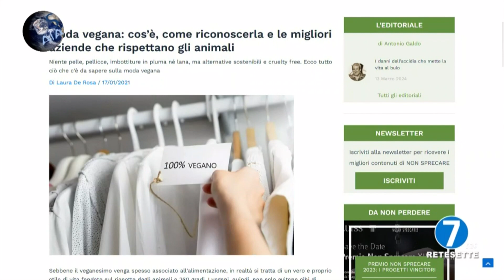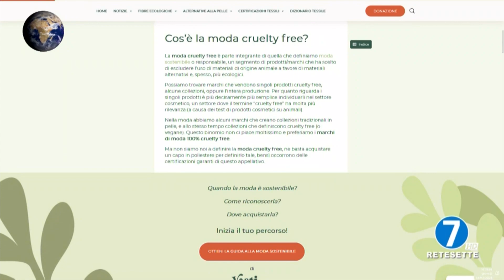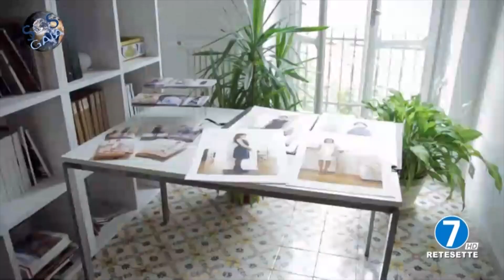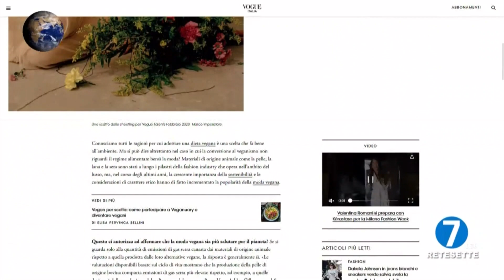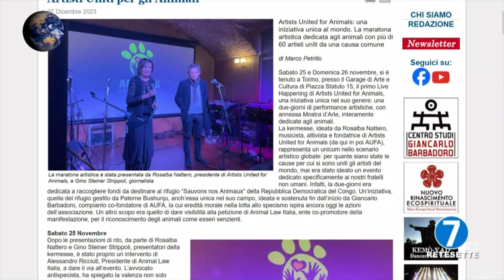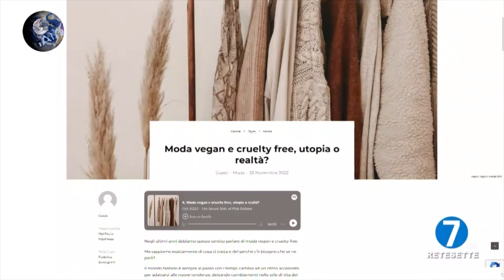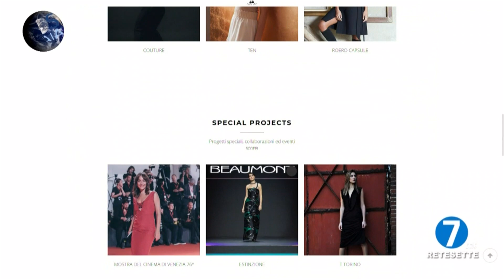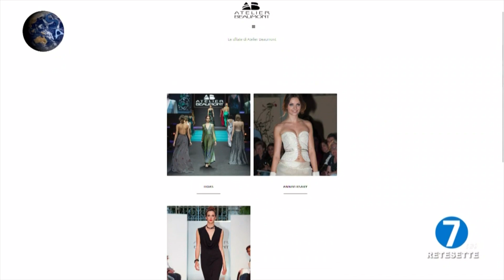MODA AMICA DEGLI ANIMALI - SOS Gaia Il pianeta vivo, puntata del 21 marzo 2024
Nella puntata si è parlato di "Moda amica degli Animali".
Con Paola Benedetta Cerruti (stilista) e Enrico Moriconi (Medico veterinario).
Conduce Rosalba Nattero (Giornalista).
SOS Gaia, il pianeta vivo va in onda tutti i GIOVEDI’ alle 19.30 su RETE 7 e PEOPLE TV canale 13 - SKY 825.